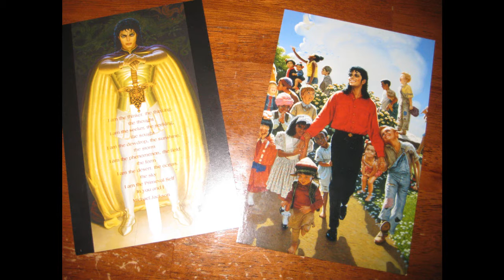Michael Jackson's Friend & Artist David Nordahl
Meeting David Nordahl and his lovely wife Lori, Easter weekend 2012 in Santa Fe, NM for some Inspiration ideas for the murals for the MJ One project. All photo's in this video are copyrighted by owner. The music is copyrighted by SME.